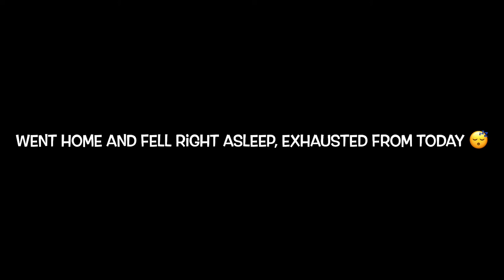Kane’ohe sandbar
VLOG 55

Kayak to Kane’ohe sandbar
Waikiki Hawaii day 3/5

Just for fun 💚 recording memories